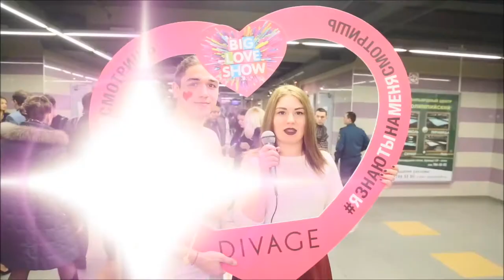Big Love Show 2016 интервью MBAND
Направо и налево дарили воздушные поцелуи влюбленные парочки, посетившие самое грандиозное танцевальное событие последнего зимнего месяца.14 февраля 2016 года участники “Big Love Show”  традиционно отпраздновали День Святого Валентина на сцене СК «Олимпийский» под прицелом жарких фотокамер и аналогичных зрителей. Популярные поп-исполнители успешно варились в общем романтическом настрое вечера.

Обновления, видео репортаж и интервью - следите за нашими новостями на нашем портале fashion-concert.org и на канале Fashion Concert TV